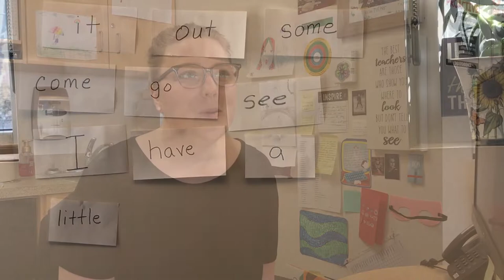TEACHER PK April 8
It's been about three weeks since schools in Alberta closed due to concerns over COVID-19. Teachers had a short window to deliver lessons to their classes. As Darin Bain reports, the transition to home learning has gone easier than expected...